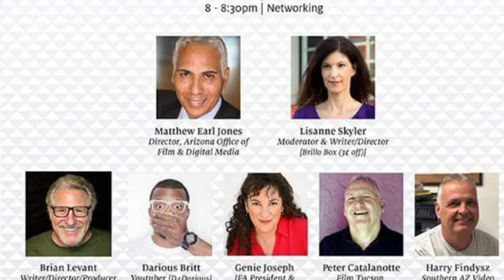We are the Future: Independent Film Arizona Event- By Kalpana Pandit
2018 OCT 8: An enlightening panel discussion on “ We are the Future: Developing Independent Film in Arizona “ helmed by Genie Joseph ( IFA President and Screenwriter) , Matthew Earl Jones ( Director- Arizona office of film and digital media ) , Brian Levant ( Writer/ Director/ Producer) , Darious Britt @d4darious ( Youtuber/ TFTV alumnus), Peter Catalanotte ( Tucson Film Office ,  ProjectManager ) , Harry Findysz  Southern Arizona Video Productions Owner ) and  moderated by Lisanne Skyler ( Writer/ Director)

The event was covered on site by Entertainment Today Guest reporter/ Actor/ Independent Producer Kalpana Pandit

for the full story.